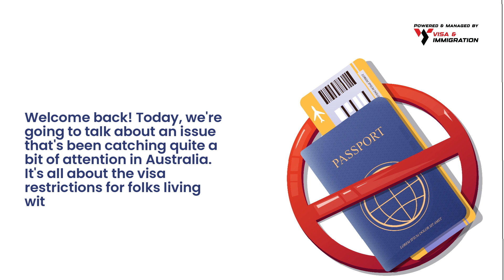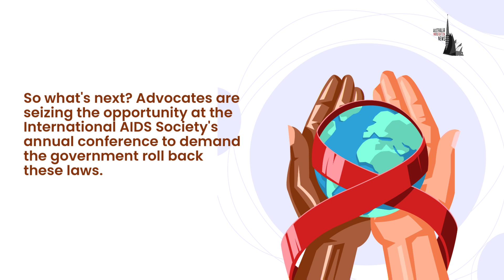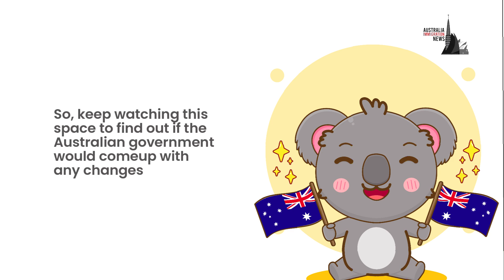Breaking: Global Outcry as Advocates Demand an End to Australia's Visa Restrictions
Welcome back! Today, we're going to talk about an issue that's been catching quite a bit of attention in Australia.

It's all about the visa restrictions for folks living with HIV. Let’s get to it.

Now, Australia is one of the handful of countries that still put up roadblocks on visas for people living with HIV.

But change could be on the horizon!

There are now strong advocates urging the government to lift these restrictions. Why, you ask? They believe these policies perpetuate stigma and may actually slow down efforts to stop the transmission of the virus.

Topics Discussed:

 0:00 - Advocates Call For The Removal of Australia’s HIV Visa Restrictions
 1:25 - Decoding the Current Visa Hurdles
 2:04 - The Ripple Effects of the Rules
 2:41 - The Growing Demand for Reform

🔴 Whatsapp/Telegram Channel ( By joining this Telegram Channel you agree to the T&C in our disclaimer